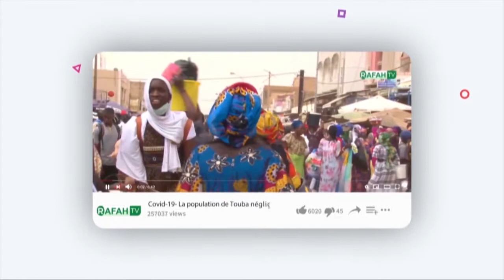Conférence des petits fils de S Abdou DIA Doyoly | Tassawuf | Par Dr Abdou Lahad SAANE